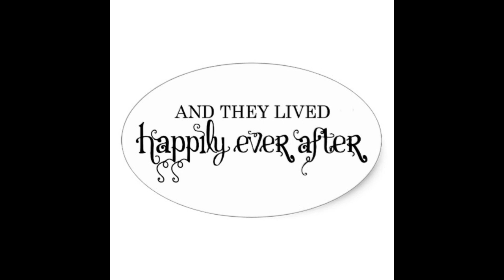THE VERDICT - WORLD OF SIGNS - END TIMES SIGNS - PENDING APOCALYPSE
World of Signs - This happened on our earth
GOD'S LAST WARNING
GOD ZIJN LAATSTE WAARSCHUWING
ПОСЛЕДНОТО ПРЕДУПРЕЖДЕНИЕ НА БОГА
האזהרה האחרונה של אלוהים
آخر إنذار الله
上帝的最後警告
भगवान की अंतिम चेतावनी
ПОСЛЕДНЕЕ ПРЕДУПРЕЖДЕНИЕ БОГА
GOD SE LAASTE WAARSKUWING
PARALAJMËRIMI I FUNDIT I PERËNDISË
ԱՍՏԾՈ ՎԵՐՋԻՆ ՆԱԽԱԶԳՈՒՇԱՑՈՒՄԸ
BOŽIJE POSLEDNJE UPOZORENJE
GOTTES LETZTE WARNUNG
LE DERNIER AVERTISSEMENT DE DIEU
Η ΤΕΛΕΥΤΑΊΑ ΠΡΟΕΙΔΟΠΟΊΗΣΗ ΤΟΥ ΘΕΟΎ
ISTEN UTOLSÓ FIGYELMEZTETÉSE
PERINGATAN TERAKHIR DARI TUHAN
L'ULTIMO AVVERTIMENTO DI DIO
神の最後の警告
HIŞYARIYA DAWÎ YA XWEDÊ
하나님의 마지막 경고
AMARAN TERAKHIR TUHAN
БУРХАНЫ СҮҮЛЧИЙН АНХААРУУЛГА
آخرین هشدار خداوند
OSTATNIE OSTRZEŻENIE BOGA
ÚLTIMO AVISO DE DEUS
ULTIMUL AVERTISMENT AL LUI DUMNEZEU
TANRI'NIN SON UYARISI
GUSTI WARNING PANUNGTUNGAN NA
LA ÚLTIMA ADVERTENCIA DE DIOS
GUDS SISTA VARNING
LỜI CẢNH CÁO CUỐI CÙNG CỦA ĐỨC CHÚA TRỜI
خدا کا آخری انتباہ
BOŽÍ POSLEDNÍ VAROVÁNÍ
คำเตือนครั้งสุดท้ายของพระเจ้า
DIGNIINTA UGU DAMBAYSA EE ILAAH
BOŽJE ZADNJE OPOZORILO
BOŽIE POSLEDNÉ UPOZORNENIE
БОЖИЈЕ ПОСЛЕДЊЕ УПОЗОРЕЊЕ
XUDONING OXIRGI OGOHLANTIRISHIDIR
GUDS SISTE ADVARSEL
परमेश्वरको अन्तिम चेतावनी
БОЖЈЕ ПОСЛЕДНО ПРЕДУПРЕДУВАЊЕ
D'LESCHT WARNUNG VU GOTT
PASKUTINIS DIEVO ĮSPĖJIMAS
DIEVA PĒDĒJAIS BRĪDINĀJUMS
BOŽJE POSLJEDNJE UPOZORENJE
SÍÐASTA VIÐVÖRUN GUÐS
ღვთის ბოლო გაფრთხილება
JUMALAN VIIMEINEN VAROITUS
JUMALA VIIMANE HOIATUS
GUDS SIDSTE ADVARSEL
L'ULTIMA ADVERNA DI DIU
ALLAHIN SON XƏBƏRDARLIĞI